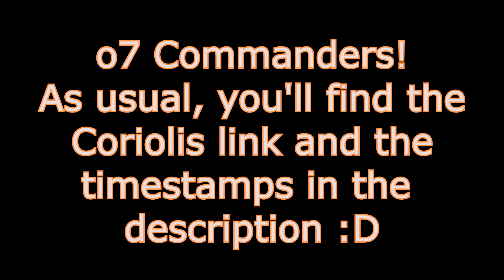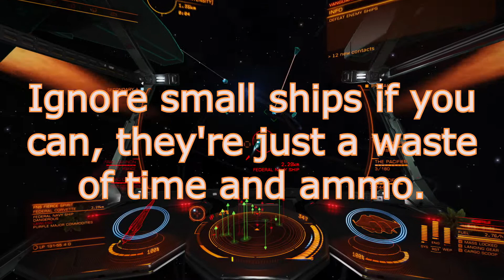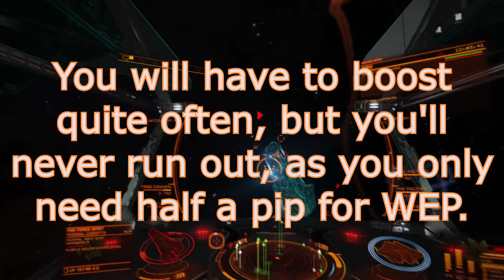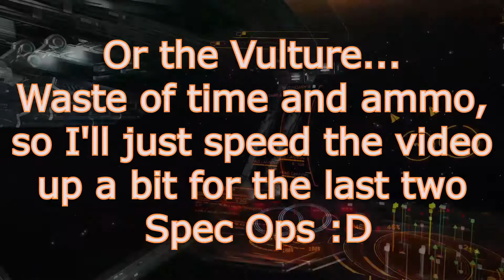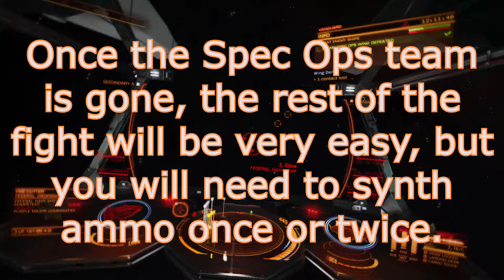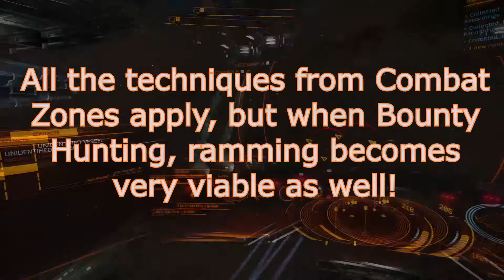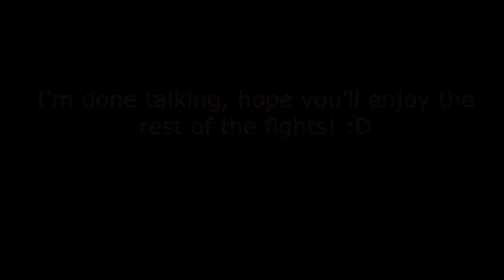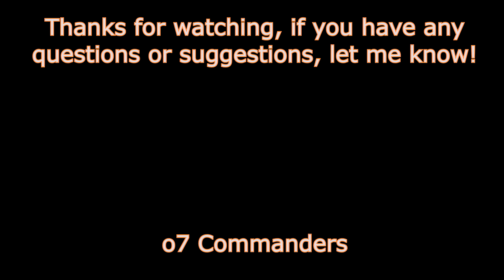Krait Mk2 PvE Build Guide - Pacifiers & Frag Canons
Timestamps:
Video start: 00:00
Intro: 00:06
Build Description: 00:43
Combat zone guide: 01:38
Build Outfitting: 08:20
Haz Res fights: 15:00

I noticed some editing mistakes, so I took down the video and reuploaded it..

Next video: Bounty Hunting without weapons :D